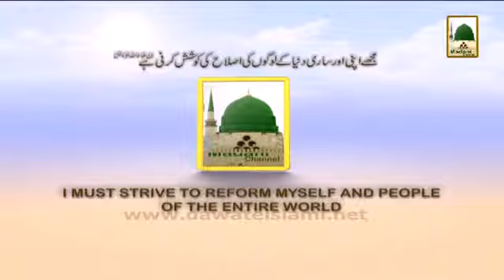Madani Markaz Faizan e Madina Ki Jaga Ke Liye London Ka Dorah Clip 06